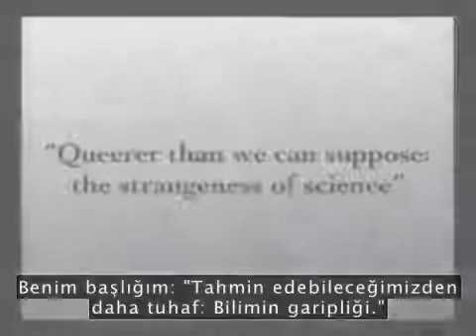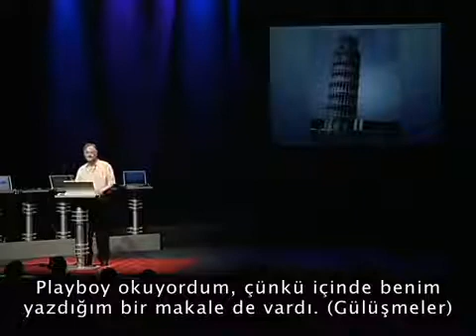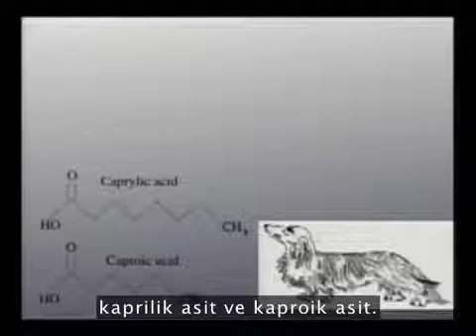TED Richard Dawkins - Evrim ve Tuhaf Evren Üzerine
TED Richard Dawkins - Evrim ve Tuhaf Evren Üzerine (Türkçe Altyazı)